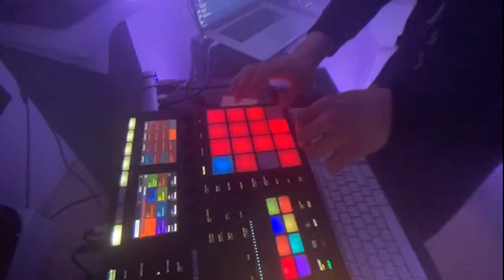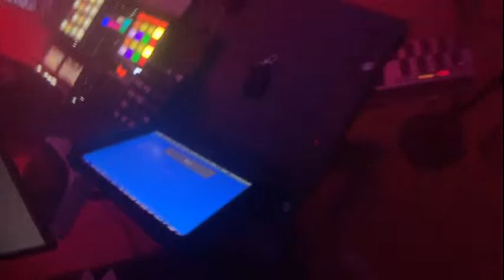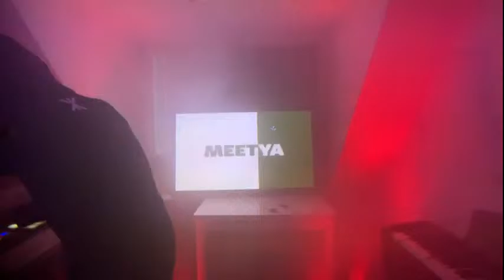junk-E-cat - live from the cave - 07.05.2020